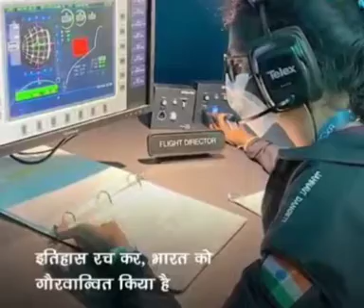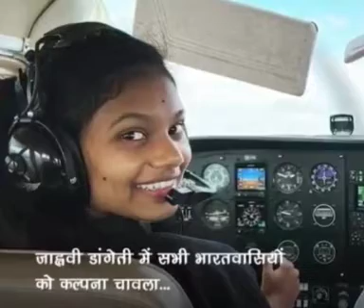Jahanvi Dogati Space education programme /Selected first Indian Woman 👩👏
Sunita William or Kalpana Chawla jesi antrish Mahila,jahnvi dogri /Nasa /Space education programme /selected first Indian woman 👩